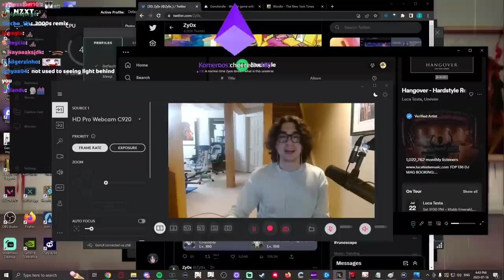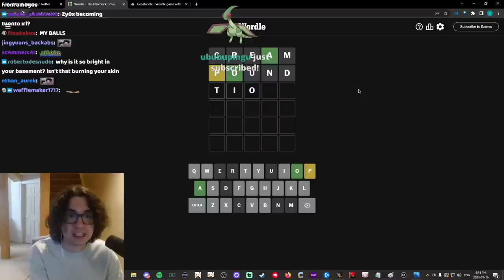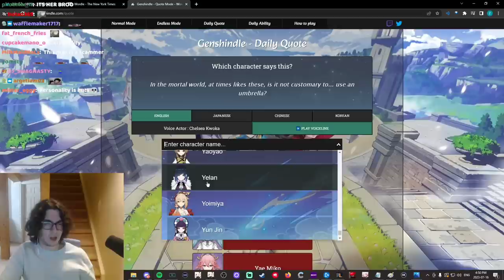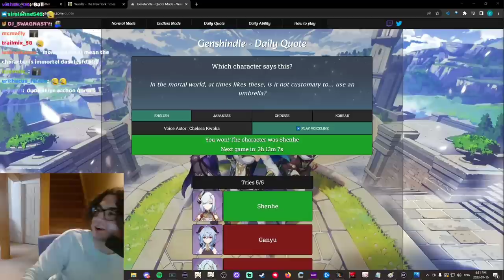july 16, 2023 wordle/genshindle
timestamp: 11:10-24:10